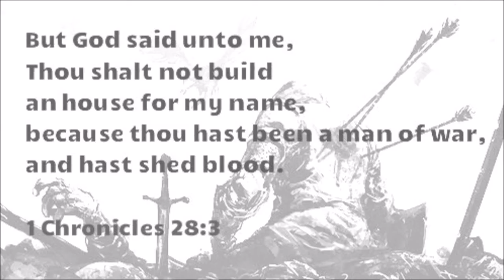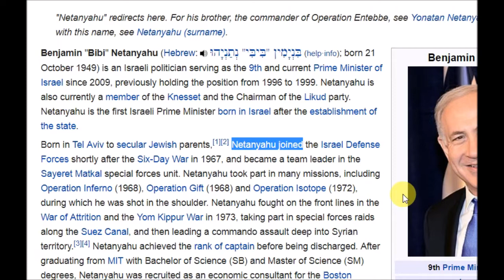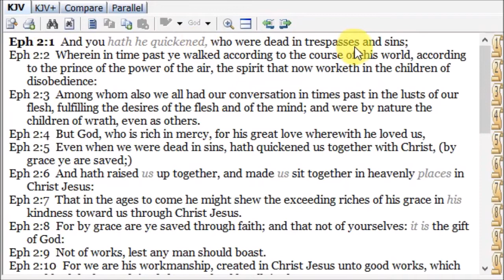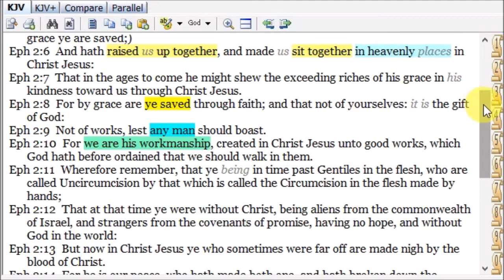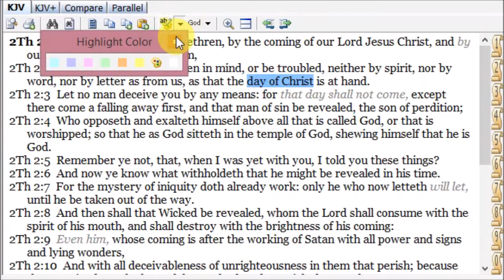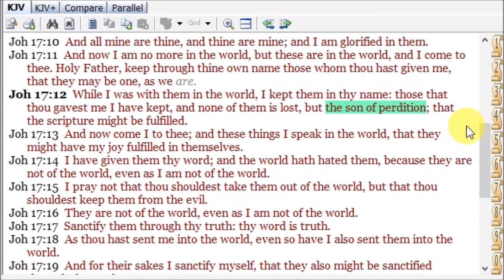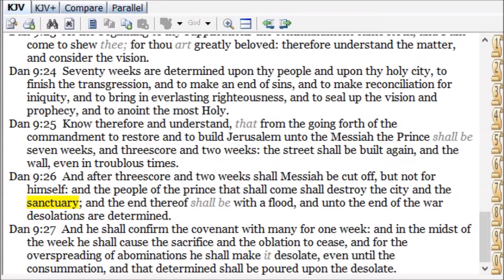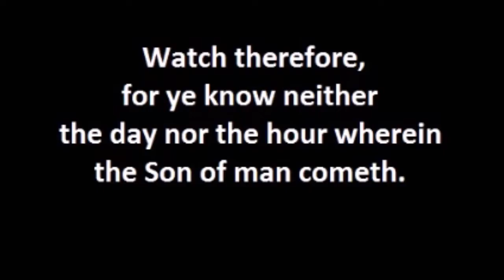The Temple and the End Times